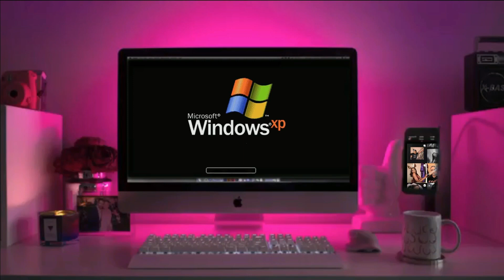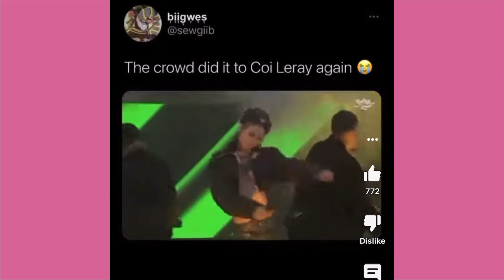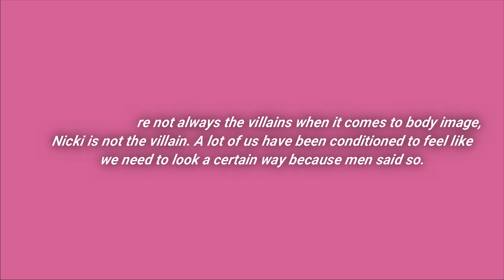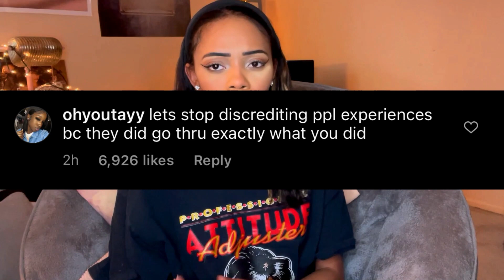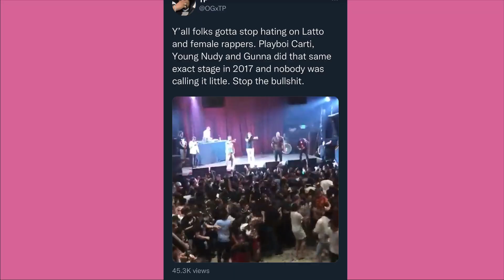How far does the support really go? Women in the Music Industry.